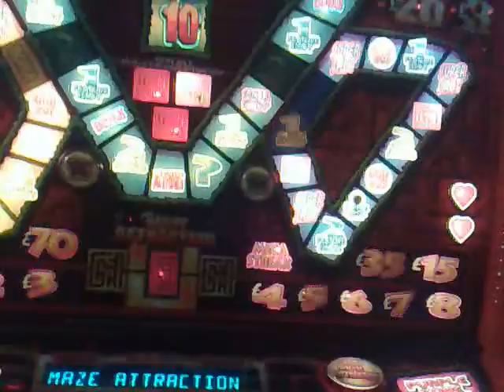Barcrest - Its amazing not interested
come on you know how this board ends lol